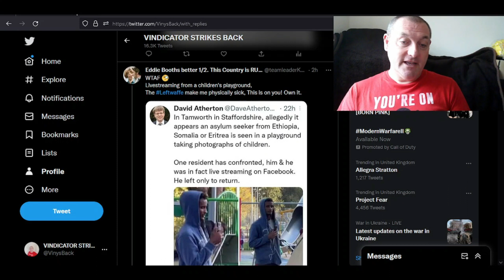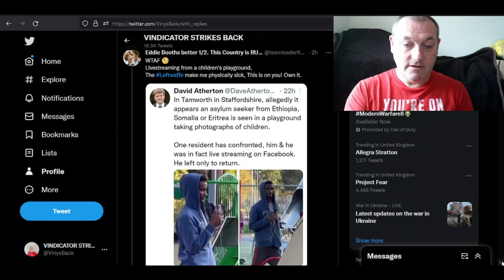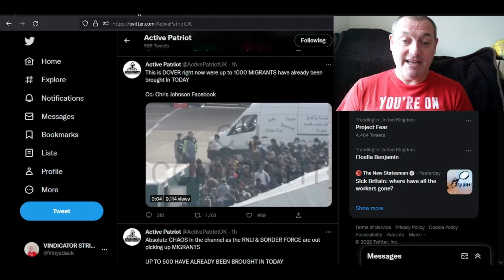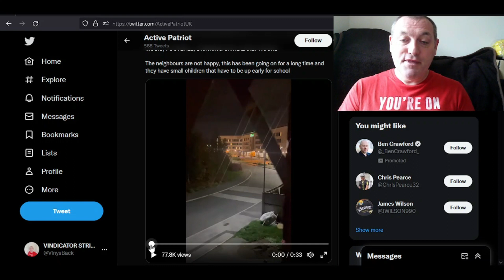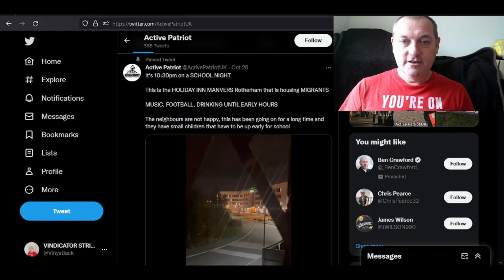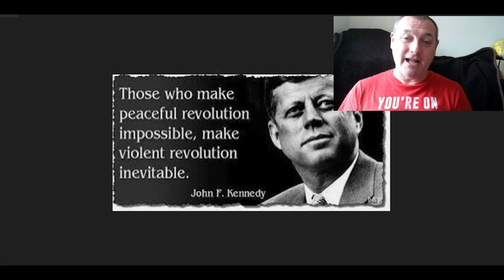ILLEGAL immigrant epidemic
Our  political class are not listening to us